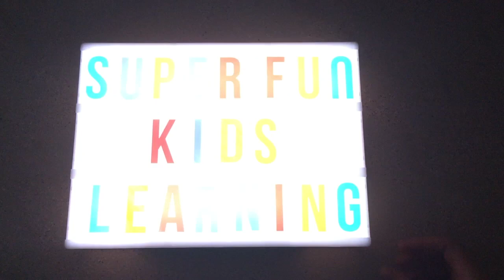ABC Superhero Song Superhero ABC Song Learn The Alphabet With Superheroes Animated Nursery Rhymes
Watch as all of your favorite Superheroes dance and sing the ABC Song! Learn your favorite Superheroes names and the Letter of the Alphabet! Enjoy!

A - Aquaman
B - Batman
C - Captain America
D - Deadpool
E - Elastigirl
F - Falcon
G - Groot
H - Hulk
I - Iron Man
J - Jack Jack
K - Kid Flat
L - Ladybug
M - Mr. Incredible
N - Nova
O - Owlette
P - Powerpuff Girls
Q - Quicksilver
R - Rocket Raccoon
S - Spiderman
T - Thor
U - Ultron
V - Violet
W - Wonder Woman
X - X-Men
Y - Yellowjacket
Z- Zuma